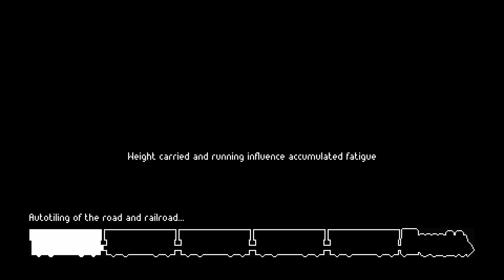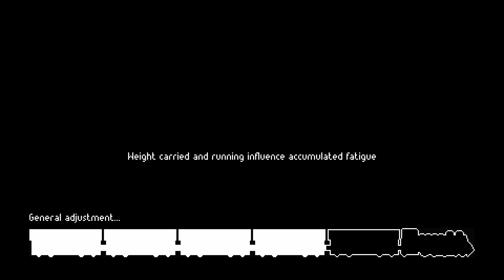Playing Both Sides Against the Middle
Welcome back to another Zero Sievert video! Today we're going to show those little goblin people from the Green Army what's what, and then die a whole lot. Of course we have to hit Kibba again too!